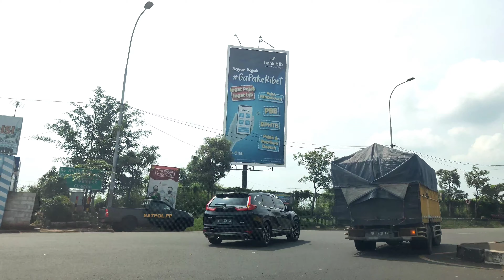Road Trip - Tarif Tol dan Kondisi Jalan Jakarta Purwakarta dengan Sigra Part 1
Hai Sobat keluarga yang setia menemani keluarganya mencari tempat wisata keluarga dan suka melakukan perjalanan darat road trip ke tempat wisata yuk nonton di Channel kami family vlogs dengan kegiatan vlogging kami selama perjalanan melihat kondisi jalan atau travel vlog, alternative jalan yang bisa dipilih, kuliner keluarga selama perjalanan dan semua travel diary kami ke destinasi wisata keluarga yang lagi viral dan wisata kekinian yang wajib dikunjungi

Road Trip kali ini kita carvlog menggunakan Sigra akan menuju ke Purwakarta untuk mengulas tempat wisata dan kuliner Purwakarta yang saat ini sedang viral dan ramai dikunjungi baik oleh warga atau wisatawan lokal dalam negeri.

Kami coba buat menjadi 4 Part Video mengenai perjalanan kami ke Purwakarta dimulai dari Part 1 atau Part Pertama ini mengulas tentang tarif tol dengan menggunakan Sigra dari Jakarta menuju Purwakarta dan kondisi jalan tol terkini dari Jakarta hingga ke Purwakarta melalui Tol Jorr dan Tol Jakarta Cikampek. Part kedua sampai keempat kita akan mengulas lokasi kuliner dan tempat wisata yang viral di Purwakarta.

Untuk itu dukung terus f family channel ya dan jangan sampai terlewat video kami berikutnya

Chapters:
00:00 Cuplikan
00:22 Keberangkatan
00:41 Agenda Perjalanan
02:08 Gerbang Tol Pondok Pinang
03:03 Kondisi Jalan Tol Jorr
03:39 Minta Saran dan Komentar Sobat Semua
04:51 Car Seat Bayi di Mobil Sigra
06:24 Menuju Cikampek Tol Layang
08:41 Turun dari Tol Layang
09:15 Gerbang Tol Cikampek Utama
10:44 Exit Tol
13:02 Sampai